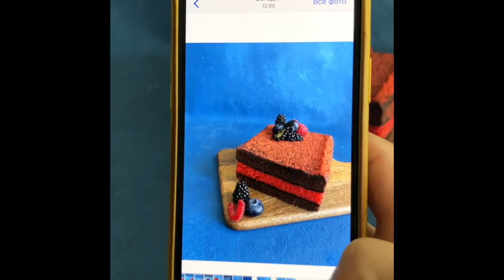Food foto masterclass trailer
This is a preview to a Food foot masterclass. In this lesson you will learn all the major elements of taking a proper picture with you phone and without any special tools.
This lesson has 2 parts: you will read a theory block, that contains only necessary information, without any "water" in it! Theory block contains 3 parts: theory itself, then theory on examples of the foot and a test to structure your knowledge.
After this step you can proceed with a VIDEO tutorial.
After purchasing this class you will be added to a WhatsApp support group, where we share our knowledge, ask questions and where I share tips for your improvement.

This masterclass was filmed together with a professional photographer, based in Dubai, Alisa Shaposhnikova.